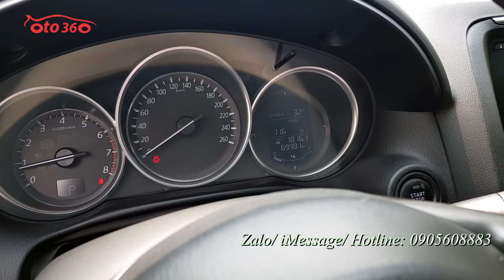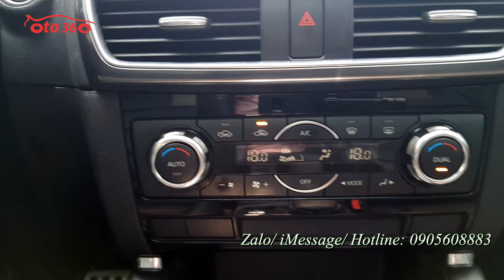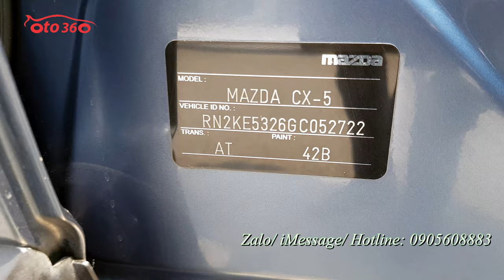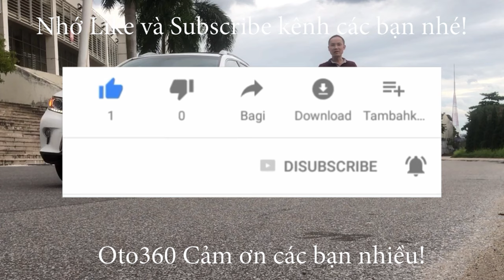Bán chiếc xe SUV 5 chỗ ngồi biển Hà Nội Mazda CX 5 2.5 sản xuất năm 2016 màu xanh thiên thanh rất đẹ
Bán xe Mazda Cx5 2.5 sản xuất năm 2016 phanh tay điện tử. Tên tư nhân biển Hà Nội. Chạy rất ít.
 Xe được trang bị: Động cơ 2.5L, hộp số tự động, nội thất ghế Da cao cấp, ghế điện, nhớ ghế 2 vị trí. khóa thông minh Stas/stop,  vô lăng tích hợp các phím điều khiển, kiểm soát hành trình, ga tự động ( cruicontro ), đầu DVD, màn hình, hệ thống âm thanh cao cấp  loa Bose. đèn pha tự động , đèn led ban ngày, cảm biến gạt mưa tự động , cửa sổ trời, gương chiếu hậu chỉnh điện gập điện tích hợp đèn báo rẽ, cụm ống xả kép vô cùng thể thao, camera lùi ...cùng rất nhiều tiện ích khác.
Cam kết xe không đâm đụng, ngập nước.
Hỗ trợ thủ tục sang tên vay vốn ngân hàng nhanh gọn lên đến 70%.